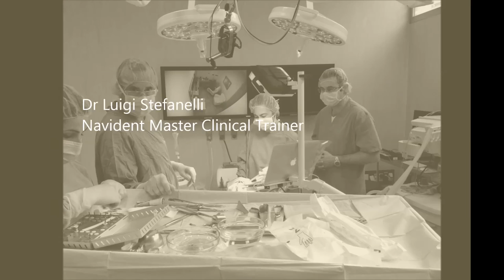Instituto NEOFACIAL (Spain) & NAVIDENT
Dr Moreno Vàzquez and Dr Stefanelli working together with Navident.